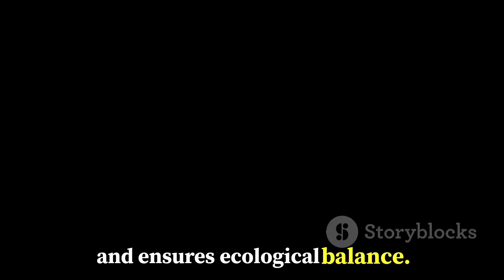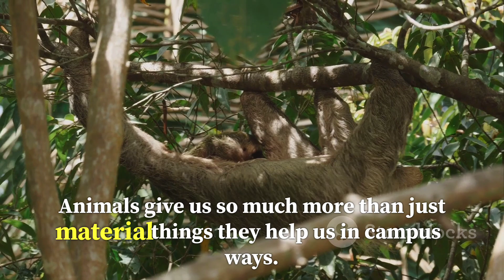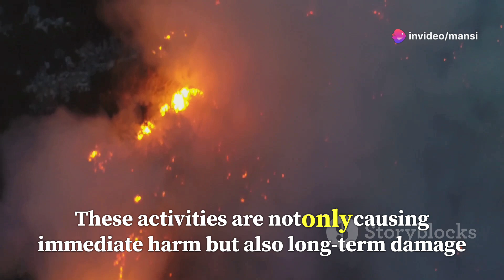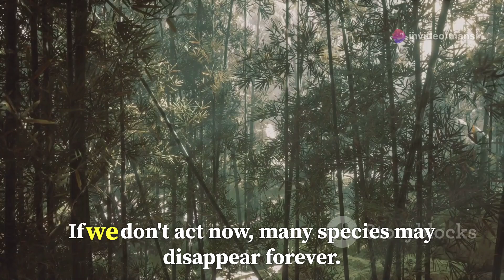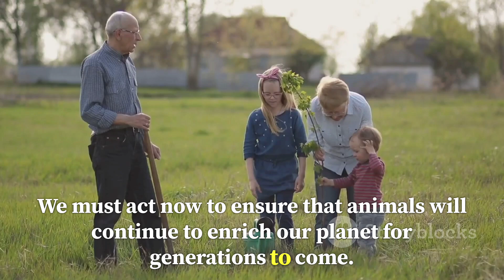The Key to a Healthy Ecosystem | Importance of Wildlife in Maintaining Ecological Balance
Welcome to English planet! Discover the crucial role animals play in maintaining a healthy and balanced ecosystem. From pollination to predation, animals contribute to nutrient cycles, seed dispersal, and habitat creation. Learn how animals impact climate regulation, disease control, and human well-being. Join us as we explore the fascinating relationships between animals and their environments, and why conservation efforts are essential for our planet's future.